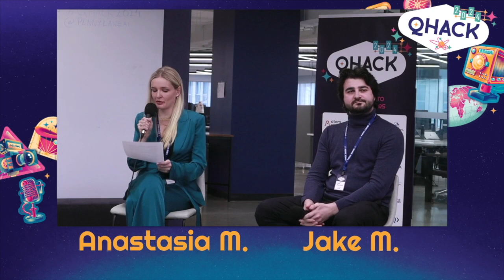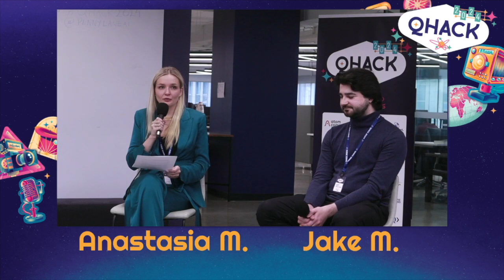Employed / Unemployed: A Superposition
The quantum computing industry is here to stay, but what do and what will careers look like? Anastasia Marchenkova, Roger Luo (University of Waterloo), Richard Givhan (Haiqu), and Jake Malliaros (CDL) discuss.

PennyLane is an open-source software framework for quantum machine learning, quantum chemistry, and quantum computing, with the ability to run on all hardware. We're focused on creating engaging quantum computing, quantum machine learning and quantum chemistry content.